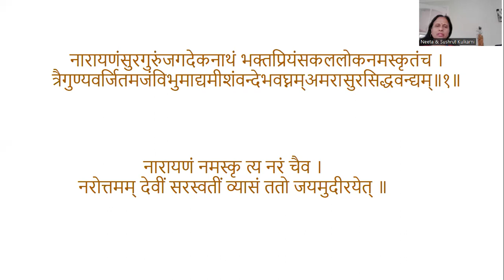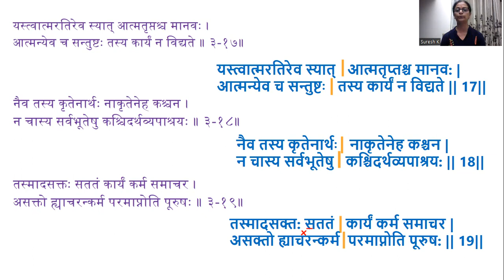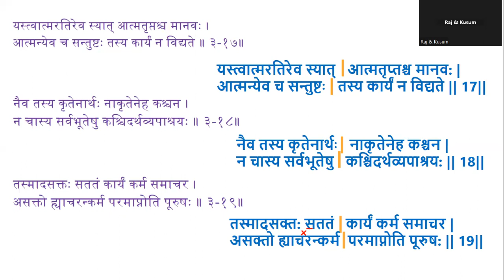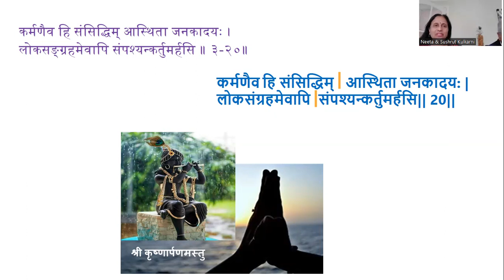Gita chanting - Chapter 3, verses 11-20